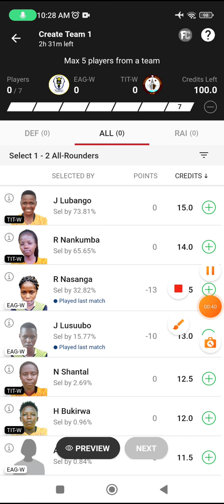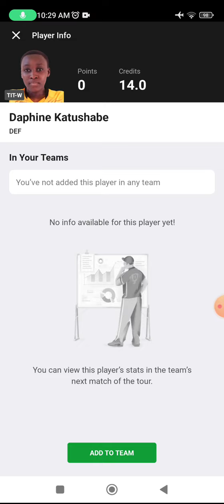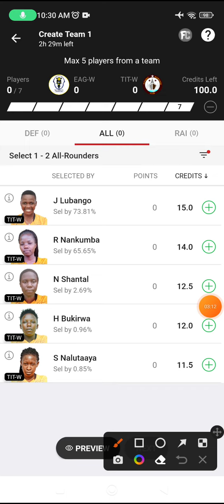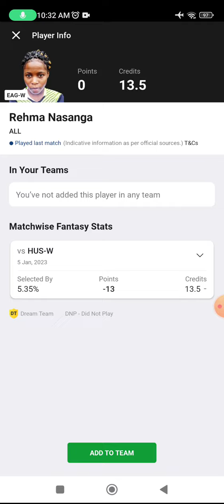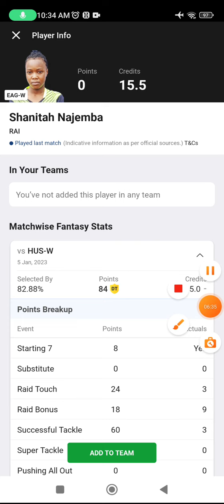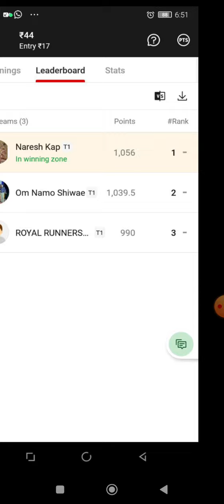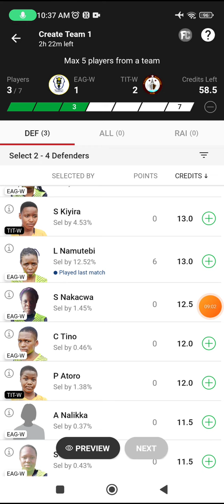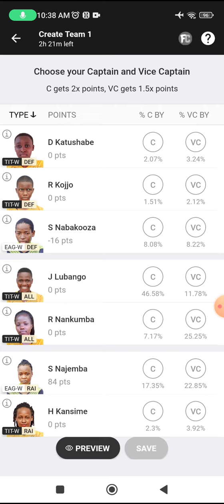EAG-W vs TIT-W Dream11 Kabaddi Team, EAG-W vs TIT-W Dream11 Prediction, eagw vs titw dream11 team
eag-w vs tit-w dream11 team today Match|eag-w vs tit-w kabaddi match dream11 today team|today match,

eag-wvstit-w​
eag-wvstit-wDream11Prediction​
eag-wvstit-wKabaddi​